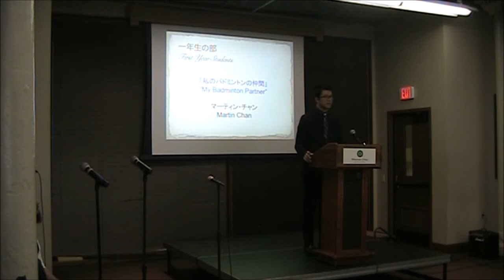Martin Chan: 14th UW Madison Japanese Speech Contest (1st year student)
14th Japanese Speech Contest at the University of Wisconsin-Madison 27th February 2016.